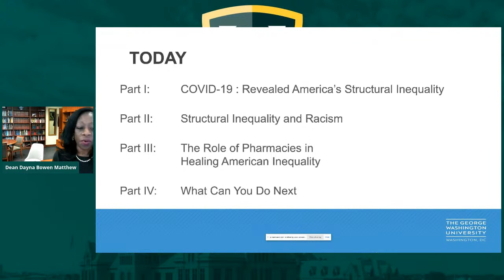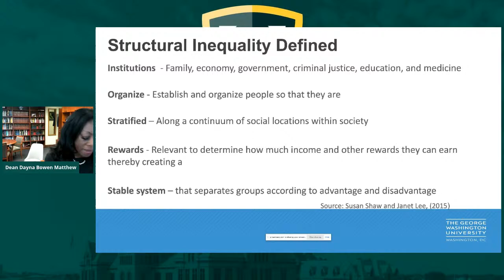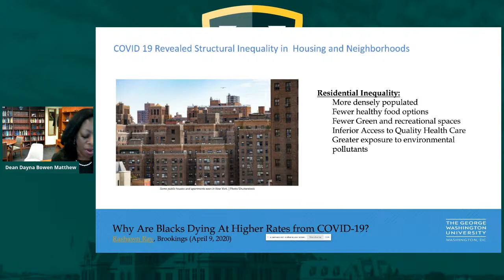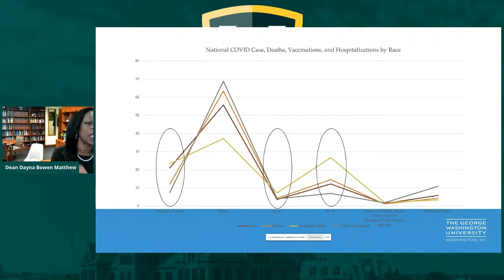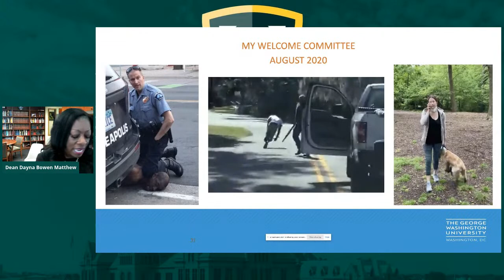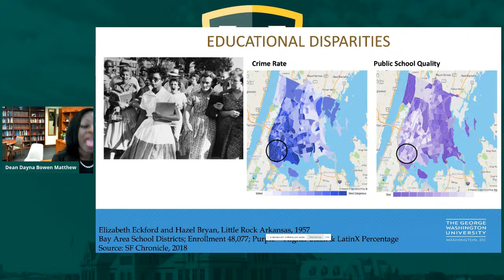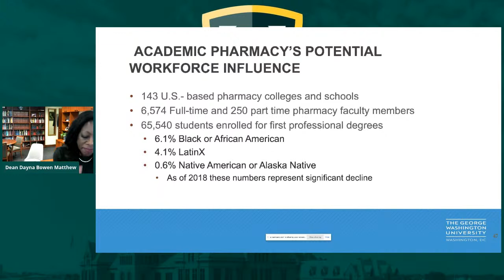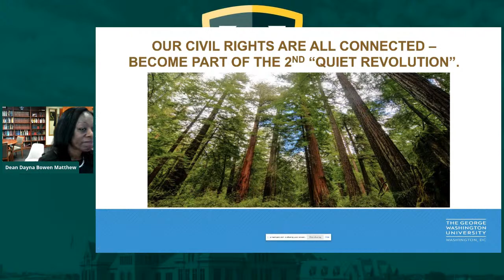A Lawyer's Prescription for Achieving Health Equity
Wayne State University (WSU) is a public research university located in Detroit, Michigan.